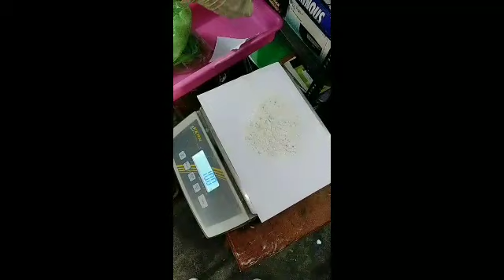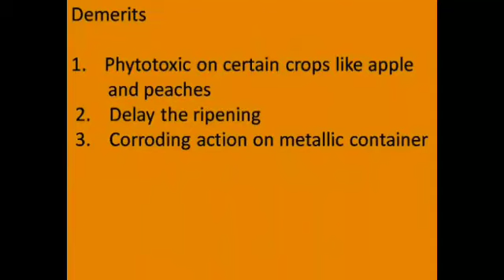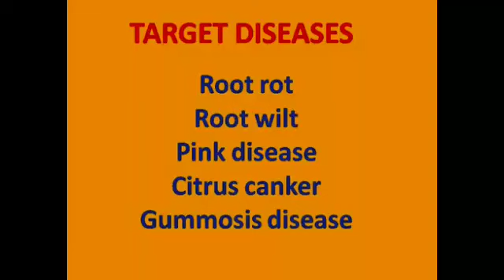Bordeaux Mixture preparation Hindi Dr P RAJA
citrus diease managment